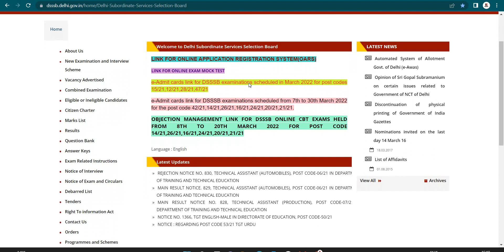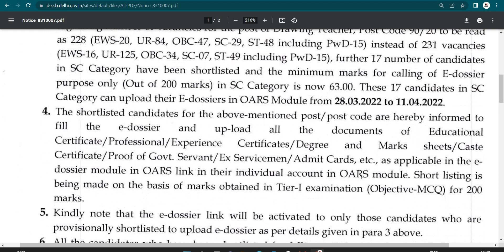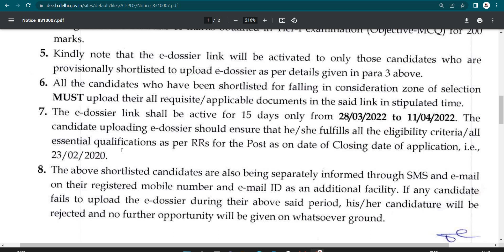DSSSB EXAM 2022 की NEW UPDATE जारी हुई, , DSSSB NEW UPDATE 2022, DSSSB NOTICE RELEASED, dsssb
DSSSB EXAM 2022 की NEW UPDATE जारी हुई, , DSSSB NEW UPDATE 2022, DSSSB NOTICE RELEASED,DSSSB ONLINE EXAM

👉DSSSB FEE COLLECTOR/SUB INSPECTOR PREVIOUS YEAR 20 SHIFT QUESTION PAPER PDF, EXAM HELD ON NOV 2021

DOWNLOAD IN PDF: DSSSB 2021 EXAM QUESTION PAPER HELD ON APRIL, JULY 2021 COMBINED 20 SHIFT IN PDF